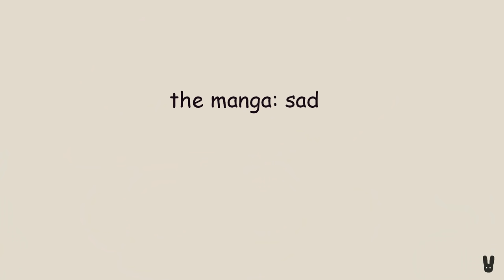hanako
i am so funny
audio: wii shop channel main theme
programs used: medibang, clip studio paint, movavi slideshow maker

the hananene art is official art by aidairo
-links-